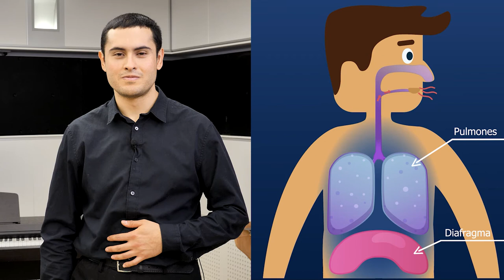La música de inclusión - Clase 1 - 6. Primer ejercicio de respiración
Dirección del Proyecto:
Jimmy Herrera
Adriana Espinal

Coordinador del proyecto HOOU@HfMT:
Goran Lazarević

Sonido:
Victor Ernesto Gutierrez Cuiza

Animación:
Valya Paneva